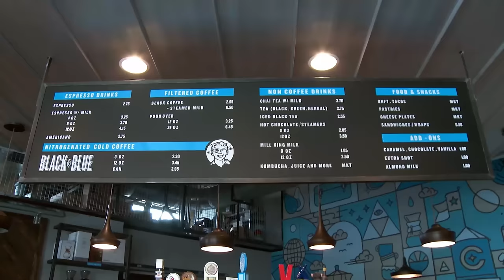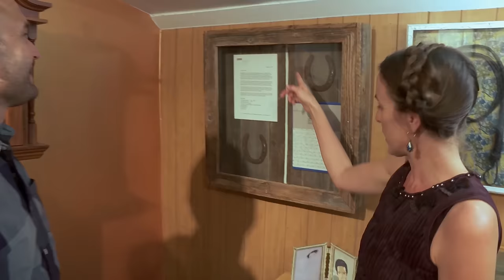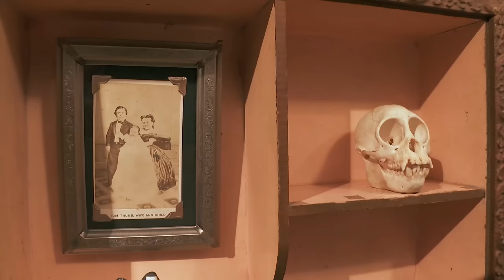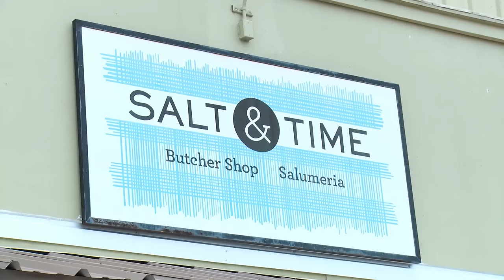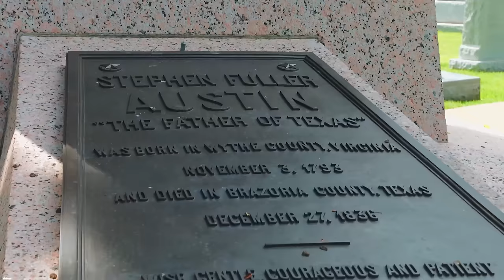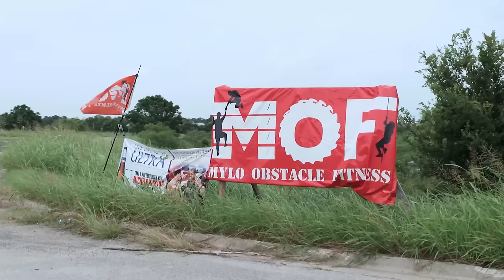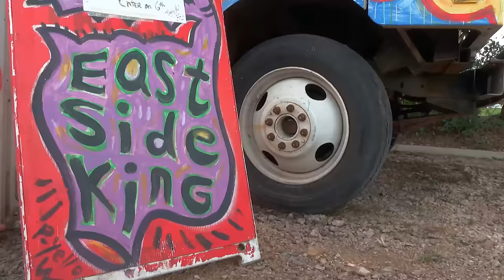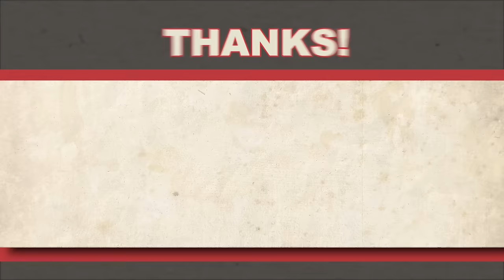Day Trip to East Austin 🐂 (FULL EPISODE) S7 E1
No matter what direction you head in Austin, you’re sure to find tons to see, eat, and do. However the funkiest part of town lies east of I-35 where the past, present, and future of Texas’s capital city mix into one tasty trip.

When you kick your trip off early, you’ll need some caffeine. There are number of awesome coffee joints around, but I recommend stopping by Cuvee Coffee Bar to have a glass of its signature “nitro cold brew.” This creative concoction pours off the draft like a Guinness Beer, but goes down smooth like coffee.

For red meat there are a number of tasty establishments, but if you’re in the mood for some meaty experimentation, head to Salt & Time. This local butcher shop makes its own charcuterie with homemade cured meats like salami, prosciutto, and sausage. Grab a butcher board, a local beer, and send your taste buds on a ride.

Thai Kun, a hip spot for spicy Thai fare, including vegan options & cocktails, from the East Side King team, has relocated to the Domain.

Micklethwait’s was founded in 2012 by pit master Tom Micklethwait, and has some of the best oak-fired, Central Texas barbeque, made-from-scratch sides and baked goods, all served from a vintage Comet trailer. Currently rated one of the best in Texas by Texas Monthly Magazine!

While many complain that Austin is losing its signature “weirdness,” it is still present if you know where to look. Start at the Museum of Natural and Artificial Ephemerata. This collection of curiosities is sure to make you scratch your head and includes the last cigarette smoked by Marilyn Monroe, Willie’s hair, and a spoon bent by the mind of a child. My brain still hurts.

One of the most peaceful parks in East Austin is also one of the most overlooked. It’s the Texas State Cemetery. I know hanging out with dead folks isn’t on most to-do lists, but this cemetery is a must-do. Buried on this hallowed ground are numerous Texans who made Texas what it is today, including Stephen F. Austin, himself. There are Texas Rangers (e.g. Bigfoot Wallace), athletes (e.g. Darrell K. Royal), Governors (e.g. John Connally), artists (e.g. James Michener) and trailblazers (e.g. Barbara Jordan). The names go on and on and deserve at least a moment of your respect as you pass through town.

If you’re in the mood for history, head to the French Legation Museum. This is the oldest house in Austin still at its original location and was built in the 1830’s as the French Embassy to the sovereign nation of Texas. It gives a unique glimpse into French life on the Texas frontier.

Remember that time you watched “American Ninja Warrior” and thought – “I could do that.” Well, this is your chance to try. This outdoor gym was designed for folks training for obstacle races (think Tough Mudder or Spartan Race) and includes high ropes activities, climbing walls, and even a javelin throw. Day passes are available making it the perfect place to test your chops.

If you’re in need for an urban retreat, right outside the hustle and bustle of East Austin is this state park. You can dive into Onion Creek for a quick swim or mountain bike along the 9 miles of trails that wind through the park when it’s too cold for a swim.